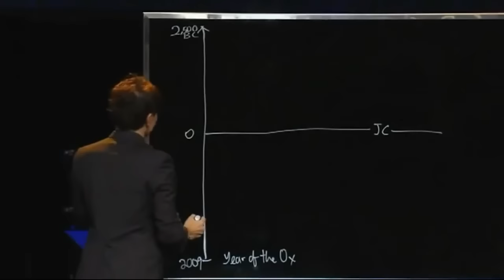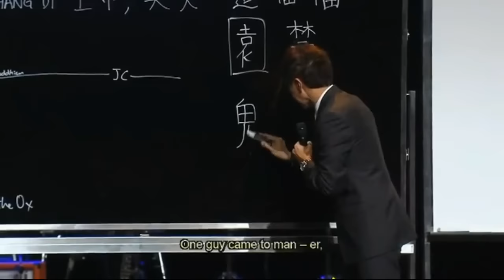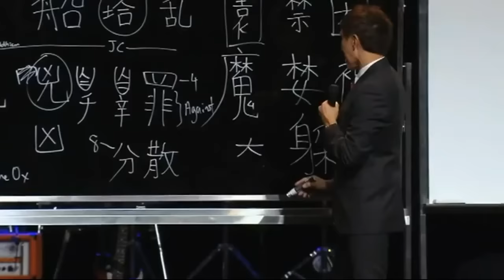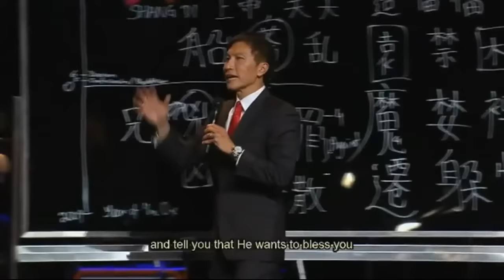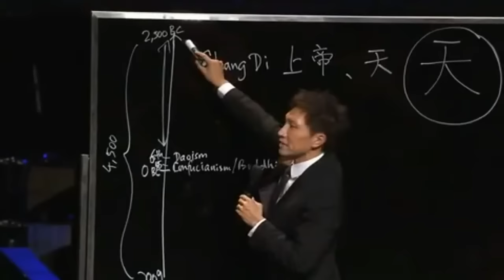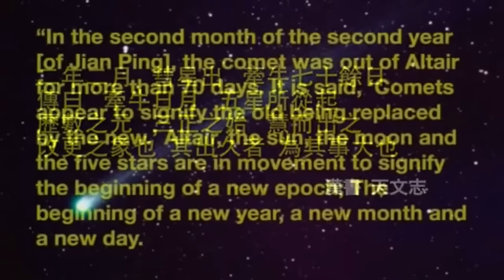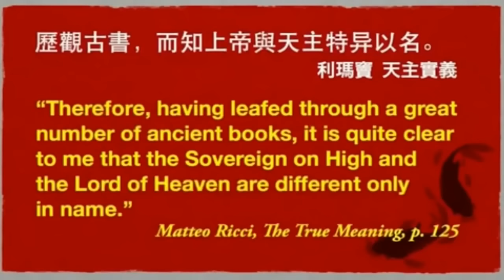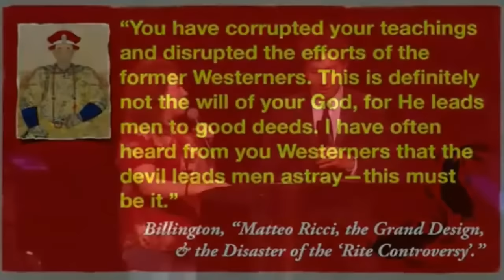God Of The Bible In Ancient China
Two lessons showing from the Chinese language (first hour) and history (second hour) that the God of the Bible is ShangDi the Supreme God of the Chinese.

Proverbs 2:1-6

My son, if thou wilt receive my words,
and hide my commandments with thee;
so that thou incline thine ear unto wisdom,
and apply thine heart to understanding;
yea, if thou criest after knowledge,
and liftest up thy voice for understanding;
if thou seekest her as silver,
and searchest for her as for hid treasures;
then shalt thou understand the fear of the Lord,
and find the knowledge of God.
For the Lord giveth wisdom:
out of his mouth cometh knowledge and understanding.